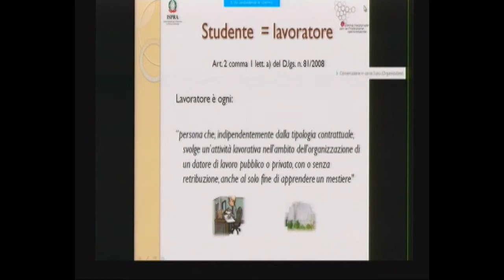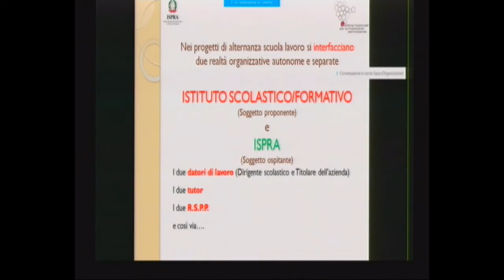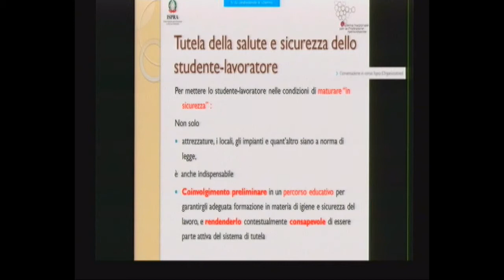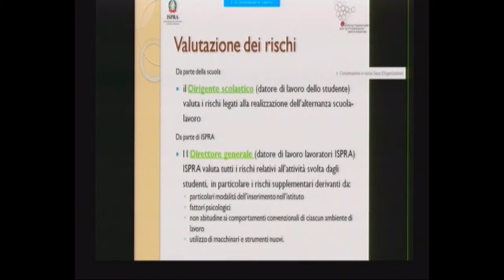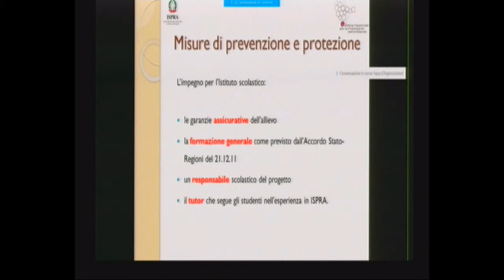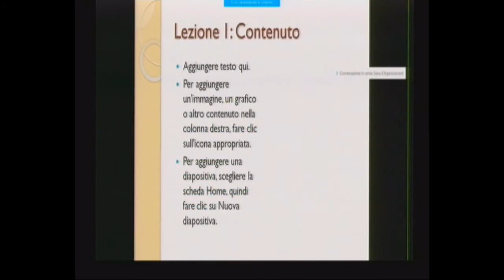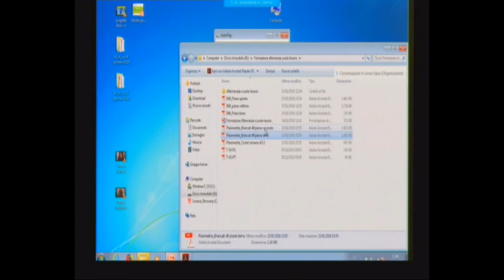Fabio Cianflone (ISPRA)